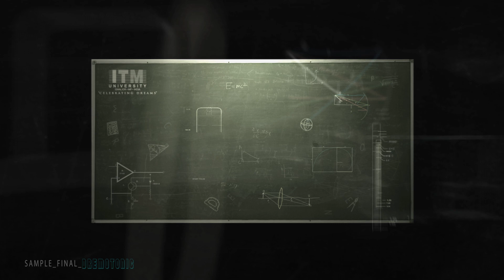ITM UNIVERSTIY OPENER [Sampler]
A freelance project which I undertook to conceptualize, design and visualize the opening sequence of a TVC for an institution.